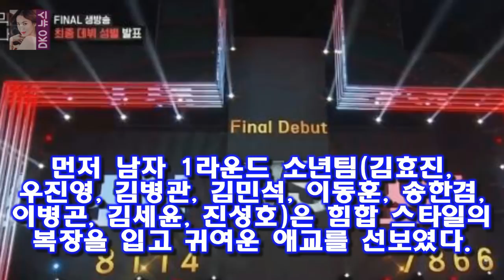[★밤TView]믹스나인 女신류진·男우진영 1등 데뷔는 소년팀- 스타뉴스 사진=JTBC 믹스나인 방송화면 캡처 믹스나인에서 우진영을 비롯한 아홉 명의 소년들의 데뷔가 확정됐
사진=JTBC 믹스나인 방송화면 캡처 믹스나인에서 우진영을 비롯한 아홉 명의 소년들의 데뷔가 확정됐다
26일 오후 방송된 종합편성채널 JTBC 예능 프로그램 믹스나인에서는 최종 데뷔 팀이 결정됐다
이날 방송에서는 문자 투표의 시작과 함께 소년과 소녀팀의 무대가 시작됐다
먼저 남자 1라운드 소년팀(김효진 우진영 김병관 김민석 이동훈 송한겸 이병곤 김세윤 진성호)은 힘합 스타일의 복장을 입고 귀여운 애교를 선보였다

꽃보다할배- 신구 네비게이터 행동대장 박근형 돌직구 백일섭  그런데 그동안 부드러운 카리스마를 보이면서 무릎이 안 좋은 백일섭 할배도 손수 챙겨주던 신구 할배에게서 직진순재의:
[★FULL인터뷰]시니어 어벤져스가 말하는 노인 연기 버킷리스트- 스타뉴스 노인을 위한 나라는 없다? 잘 모르겠다
정가은 눈물 `독박육아 고통 나 자신을 잃어가`  스포츠투데이 오효진 기자] 정가은이 이혼 소식을 전한 가운데 과거 남편과의 결혼생활을 언급했던 것들이 재조명되고 있다:
정가은 이혼 전날 SNS 보니...딸 재우고 혼술  이후 그는 자신의 인스타그램에 육아와 관련된 게시물을 다수 올렸다:
합격자들은 좀 많아서 두 편에 나눠서 살펴보고  불합격자 혹은 특이한 참가자들은 나머지 한 군데로 묶어 보았 슈스케5 3회 합격자- 이경현 최영태 김제휘 이수민 남주미 김희원 :